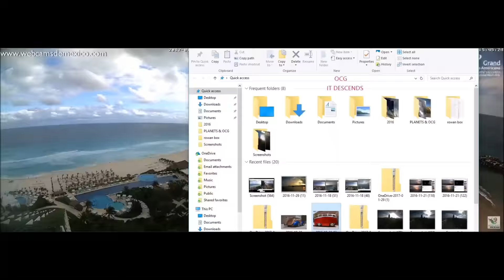WHATS THAT IN THE SKY? 163 OBSERVE 1.29.17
no enhancements